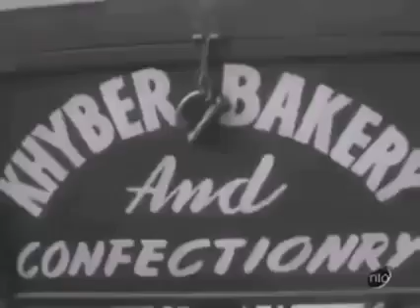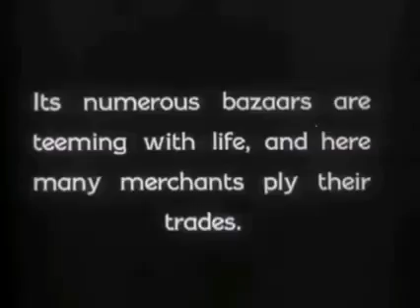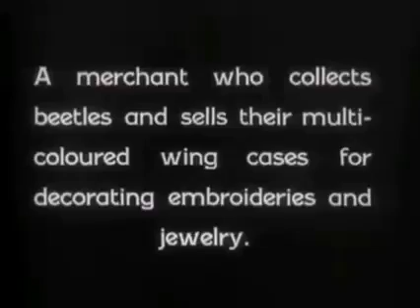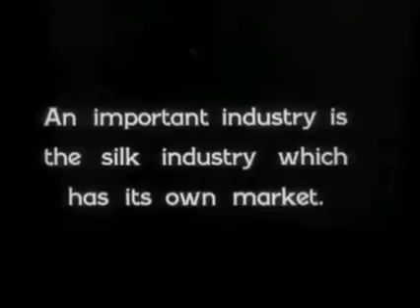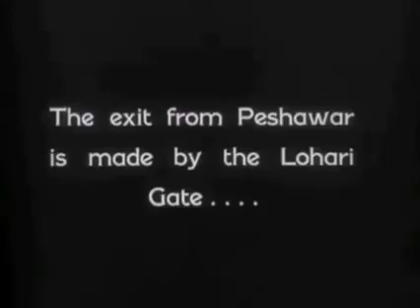Khyber Agency Peshawar Bazar 1928#viralvideo